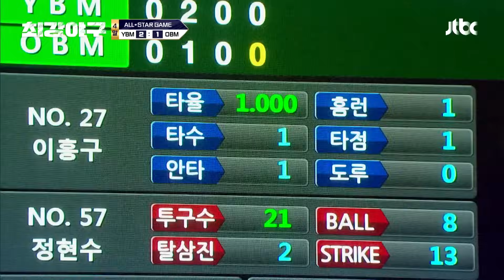[최강야구] 지명 후 날아다니는 정현수, 삼자범퇴로 선배들 완벽 제압 | 최강야구 65회 | JTBC 231106 방송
지명 후 날아다니는 정현수, 삼자범퇴로 선배들 완벽 제압